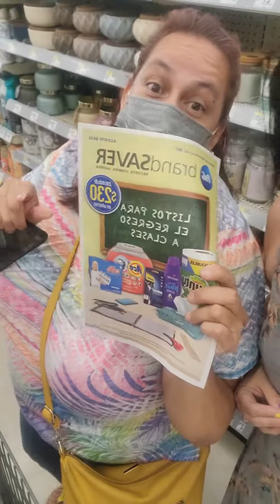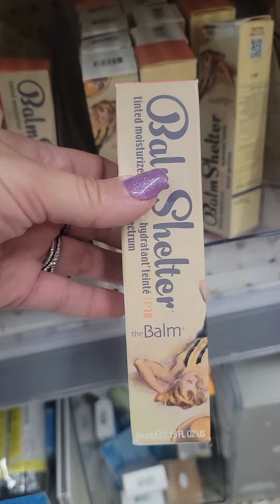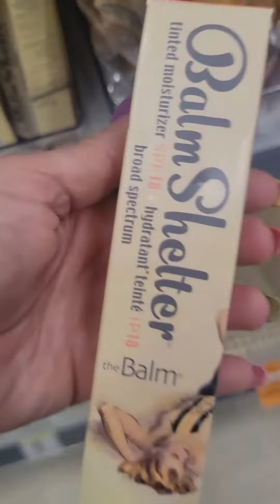Buscando libros de PG hoy en Dorado